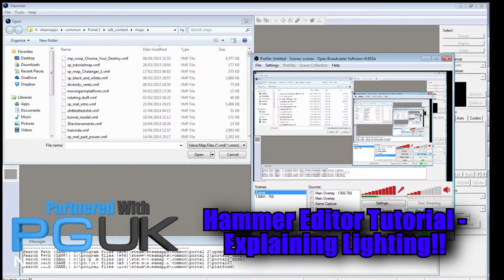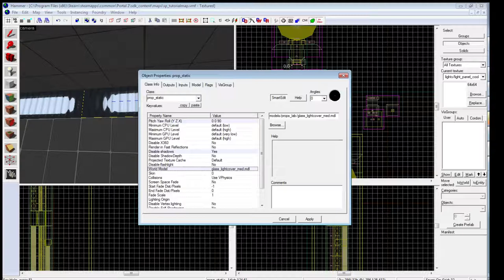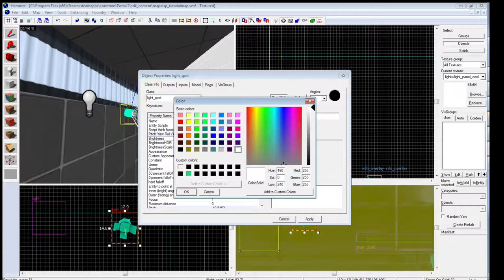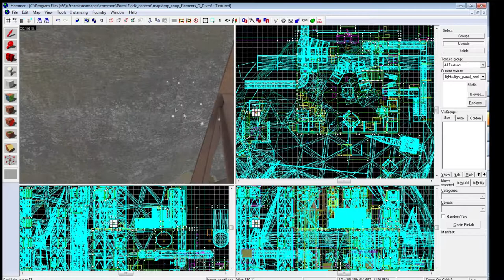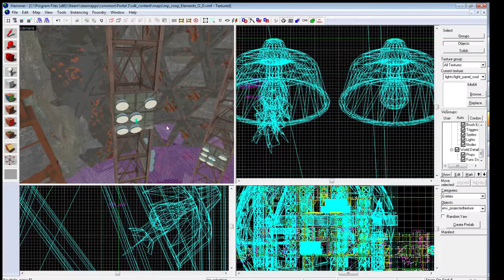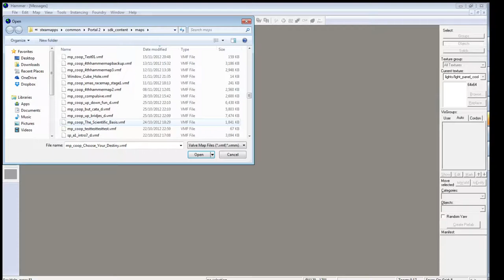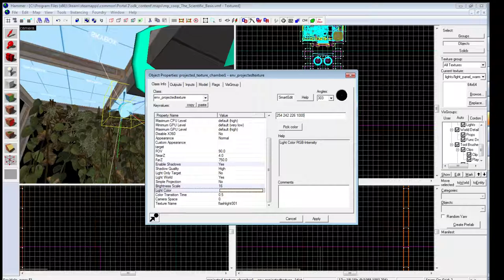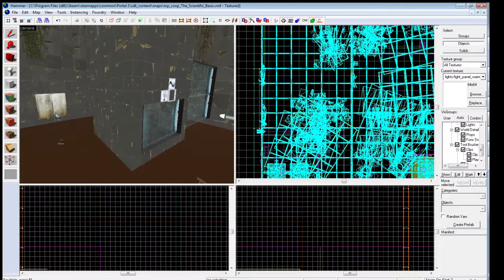Hammer Editor Tutorial - Explaining Lighting!!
In this video i explain lighting in hammer editor, for portal 2 maps.

Please check out PGUK and support us. thanks

Please Checkout My Youtube Partner Freedom (PGUK) - Click This Link To Sign Up